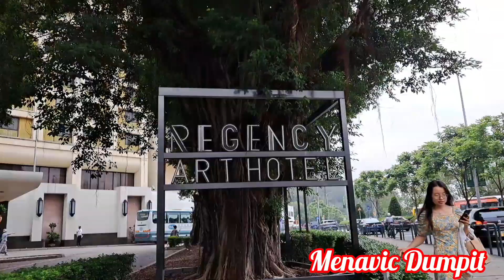STRESS FREE AT REGENCY PARK AND A LIVE FOREST.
Thank you yt family and friends